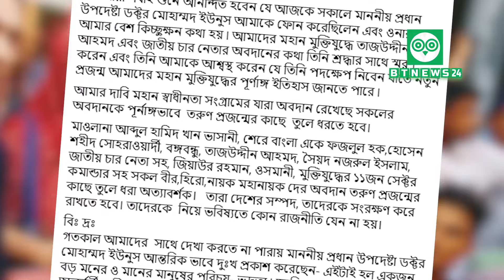ড. মো: ইউনুস একজন বড় মনের ও মানের মানুষ : আওয়ামী লীগের সাবেক স্বরাষ্ট্র প্রতিমন্ত্রী | Sohel Taj